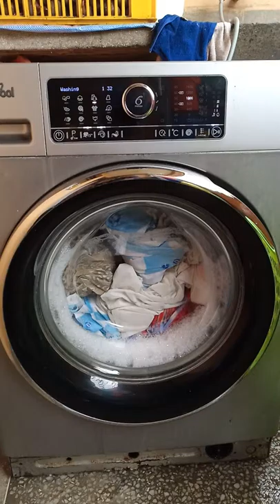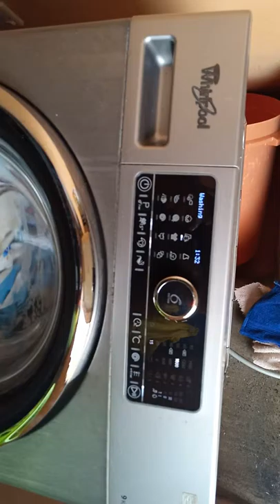Washing machine repair LG, Bosch, samsung, whirlpool in Nairobi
Appliance repair in Nairobi – NAIROBI APPLIANCES REPAIR
Appliance that we repair includes;
Washing machine, fridge and freezer, gas cooker and electric oven, laptops repair and data recovery, lawn mower, laundry kitchen appliance, aquarium, treadmill fitness and gym equipment, tumble dryer, generator and dishwasher, home and office appliance services. Domestic and garden electronics and appliances repair.
Some of the common faults are:-
Machine wont power on at all
washing machine won’t drain and spin
Fridge is not cooling
washing machine drum won’t turn at all or is stuck
Cooker is smoky and produces little or no flame, blocked burners
washing machine is very noisy
Freezer or fridge is noisy and compressor jammed
washing machine bounces about
washing machine door won’t open
washing smells really bad
Noisy pump
Object in the drain pump
Object tripped in the tub
Bearings faulty
Washing machine not leveled correctly
Faulty dampers or suspension
Poor flooring or installation
Sump hose blocked
Object in pump (coin, screw, baby so
Brands we deal in;
We have served on-site in;